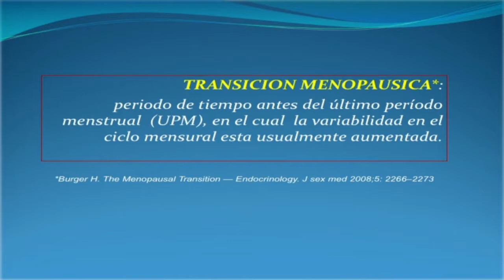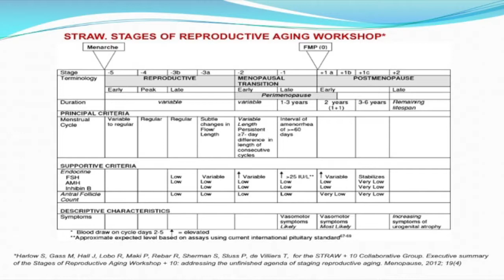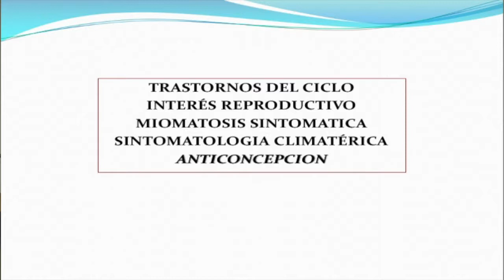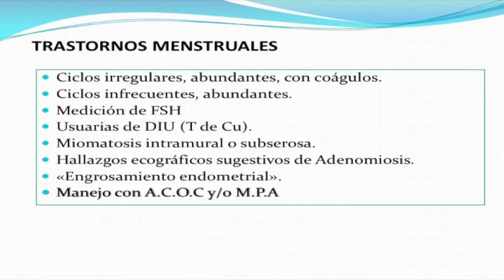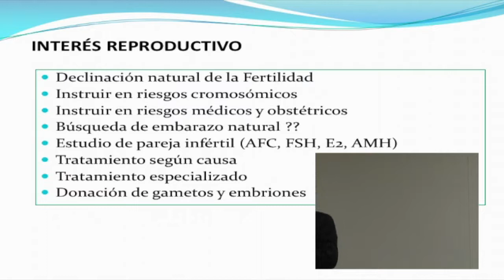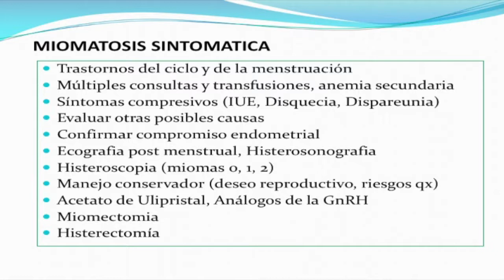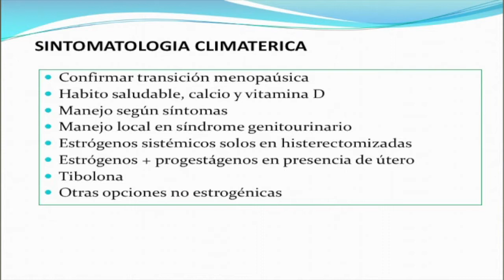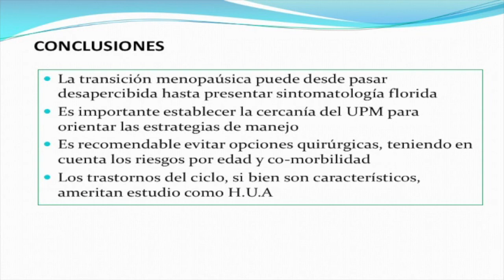Transición Menopáusica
Conferencia del Dr. Bayron Manuel Ruiz Hoyos en el marco del segundo Simposio Nacional de Actualización en Ginecología avalado por FECOLSOG, Armenia, octubre 19 y 20 de 2018